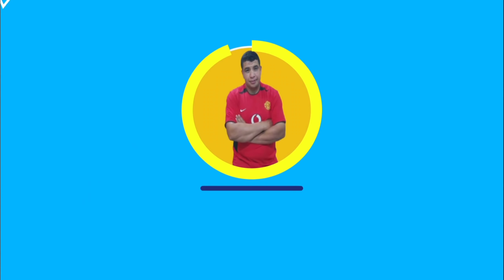أجمل ماغنى عندليب الأغنية الامزيغية مصطفى اومكيل جولة في غابة الاطلس تيزي غنيم لن تصدق انك بالمغرب